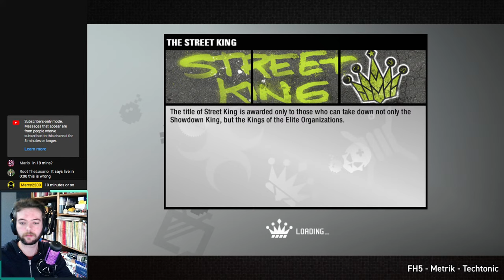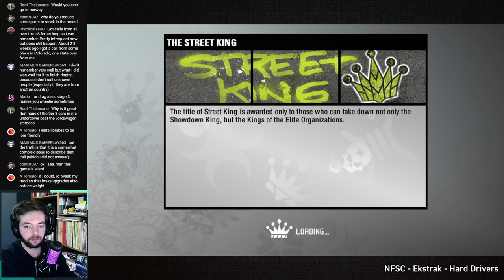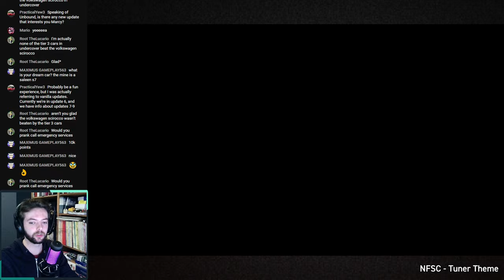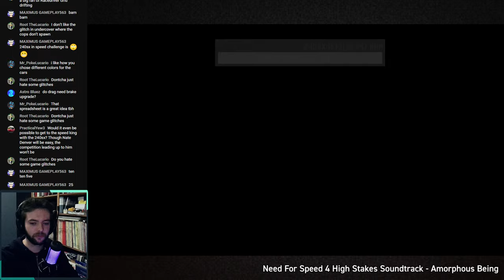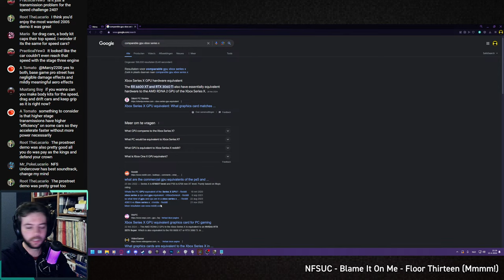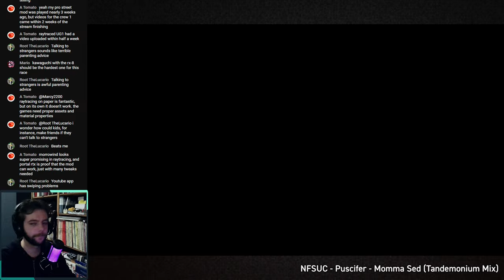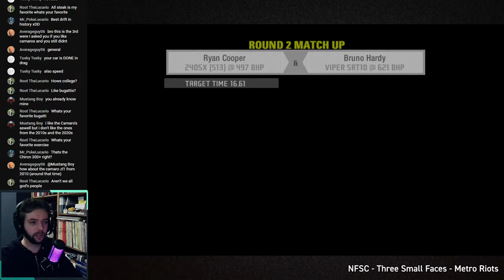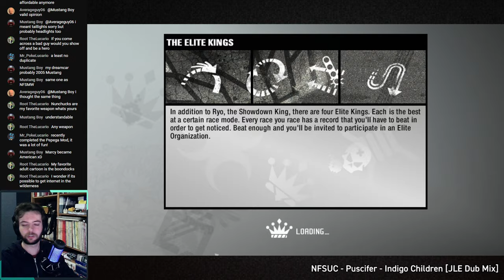Live: Need for Speed Pro Street ★ Ryan Cooper Challenge (Part 3)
In this playthrough, we're gonna see if I can beat NFS Pro Street with just using the Nissan 240SX.